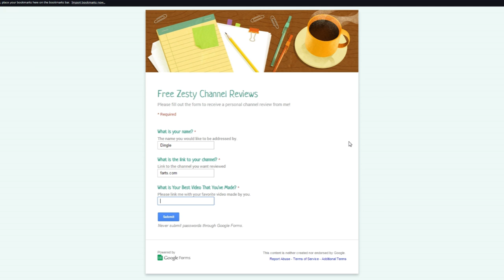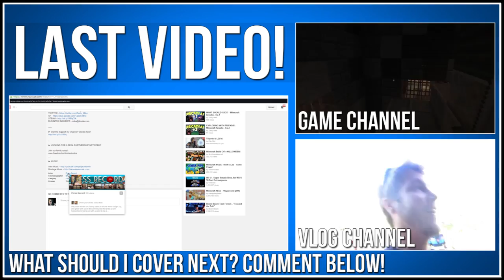FREE Channel Reviews From Zesty Mike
Today I am giving back to you guys and offering you FREE channel reviews! To be reviewed please fill this form!

▼ Director information!

▼ Freedom!

▼ Network

▼ XSplit

▼ Music